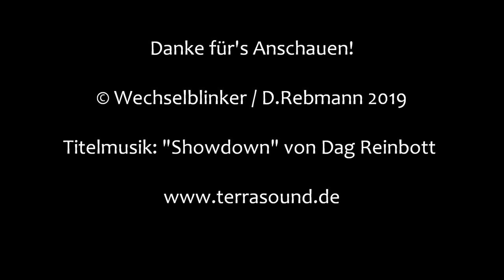Bahnübergang Emden "Steinweg"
Nach Verlassen des Emder Hauptbahnhofs kreuzt die Bahnlinie nach Norddeich Mole im Steinweg das erste Mal wieder eine Straße. Man findet hier eine altertümliche Anlage mit Blinklichtern von Siemens und Pintsch. Dazu kommen noch Halbschranken und zwei Wecker, von denen einer etwas neueren Datums ist und einer wirklich uralt ist.

Lustigerweise werden die Wecker schwächer, wenn die Schranken sich bewegen, der ältere ist sogar fast gar nicht mehr zu hören. Das tut dem Charme der Anlage aber keinen Abbruch., ganz im Gegenteil.

Insgesamt war der Besuch an diesem BÜ wirklich interessant, da hier eine Menge neugierige Menschen vorbeikommen, denen man erklären kann, was man denn hier gerade tut. Gerne versuchen auch Hunde ihren radfahrenden Besitzern zu enteilen (kann man in der zweiten Aufnahme schwach im Hintergrund hören) oder Leute parken ihre Autos nur solange an einer unmöglichen Stelle, bis der Zug wieder vorbei ist. Daher wirkt die Anlage in der ersten und zweiten Aufnahme leiser, als sie in Wirklichkeit ist. Ich stand einfach nur etwas weiter weg.